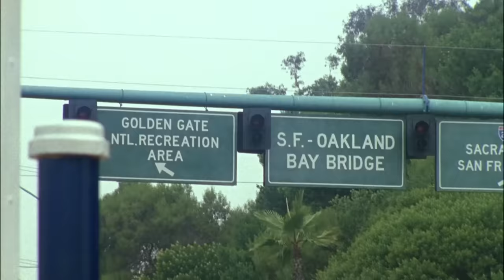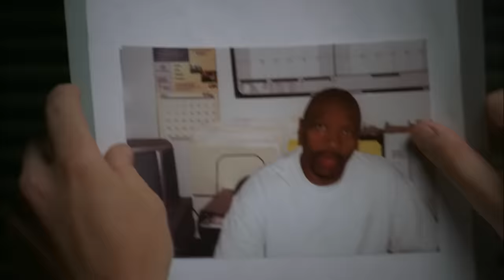Monk Hunts Down a Serial Killer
Will Monk find the missing link in time???   🕵️‍♂️

Season 2, Episode 9 "Mr. Monk and the 12th Man": Monk tries to link the victims of a serial killer before he strikes again.